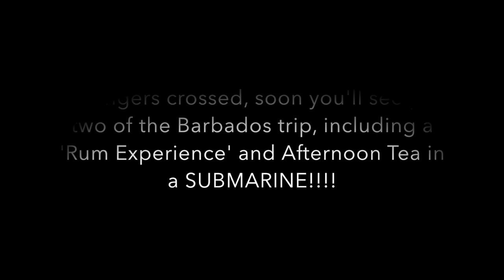Barbados Travel Vlog - Sun, Sea, Sand & RUM! | Fashion Mumblr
Sun, Sea, Sand and RUM! Join me in Barbados for the Food & Rum festival - hopefully Part Two coming soon!